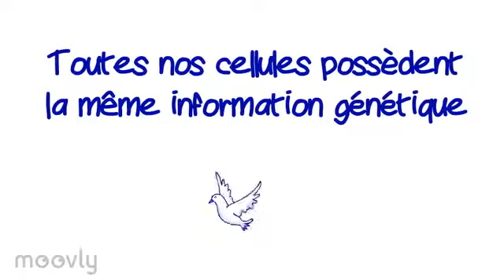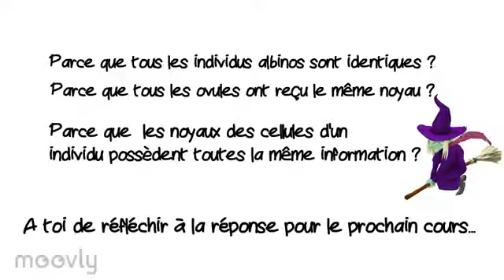Toutes nos cellules possèdent la même information génétique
Capsule vidéo reprenant l'expérience de Gurdon vues en classe de 3ème. On y comprend pourquoi on peut dire que toutes nos cellules possèdent la même information génétique.